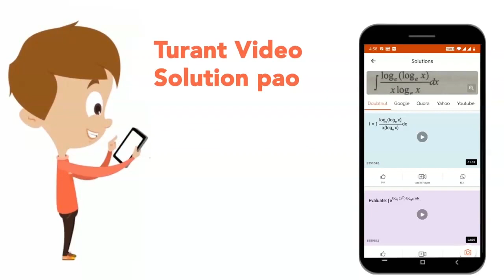A tuning fork vibrates at a frequency of `256 Hz`. (a) When the air temperature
A tuning fork vibrates at a frequency of `256 Hz`.  (a) When the air temperature increases, the wavelength of the sound from the tuning fork : (i) increase, (ii) remains the same, (iii) decrease. Why ?  (b) If the temperature rises from `0^@` to `20^@ C`, what is the change in wavelength ?